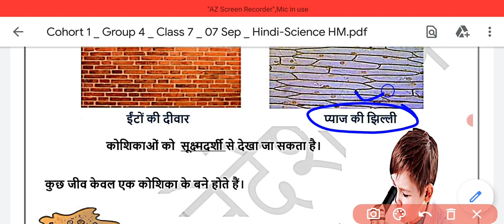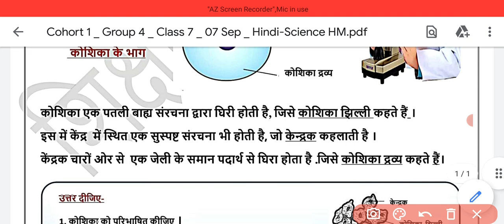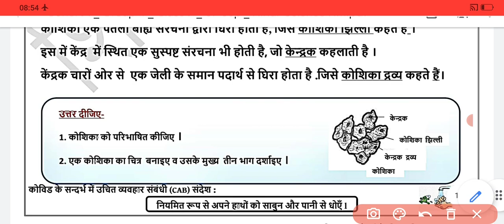Class 7 science Worksheet 15 (7/9/21)tuesday hindi medium/worksheet 15 science class 7 /worksheet15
Class 7 science Worksheet 15 (7/9/21) tuesday hindi medium/ worksheet 15 class 7 science/ worksheet15 class 7 science/ science class 7 worksheet 15/science worksheet 15 class 7/worksheet 15 science class 7/ class 7 worksheet 15 science english medium
class7 science Worksheet15
class7worksheet science
science Worksheet15